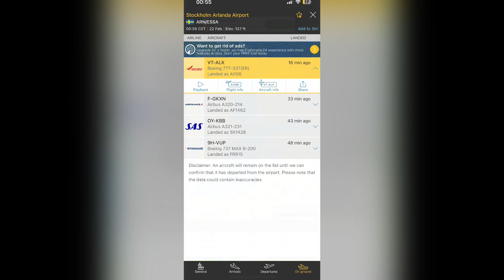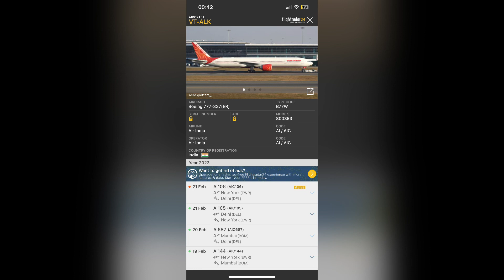AI106 Diverted Flight status